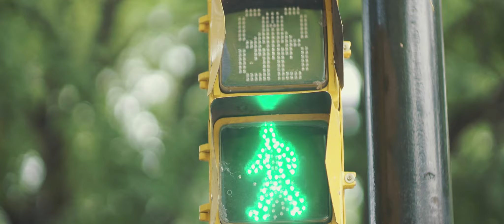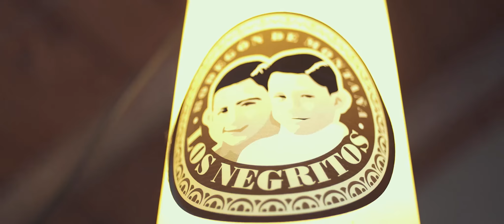Bodega y Viñedos Fermasa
Get to know Bodega y Viñedos Fermasa (Fermasa Winery).

The winery is located in Lujan de Cuyo, Mendoza - Argentina, one of the most prestigious areas for the development of viticulture. The property consists of 117 hectares on the road to Chile (National Route 7), surrounded by the majestic scenario of the Andes Mountain's Chain.

Film Production: Ateliê Produções